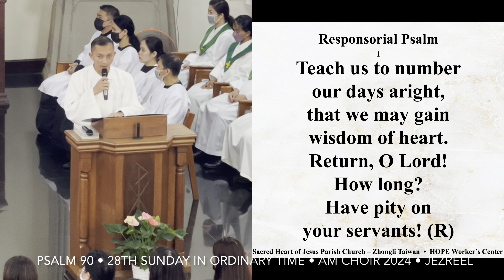Psalm 90 • Fill us with your love, O Lord, and we will sing for joy! • AM Choir 2024 • Jezreel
10/13/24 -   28th Sunday in Ordinary Time (B) — Green
Indigenous Peoples’ Sunday/ Extreme Poverty Day
Responsorial Psalm (Ps 90)
Psalmist: Jezreel
AM Choir

R—Fill us with your love, O   Lord, and we will sing for joy!